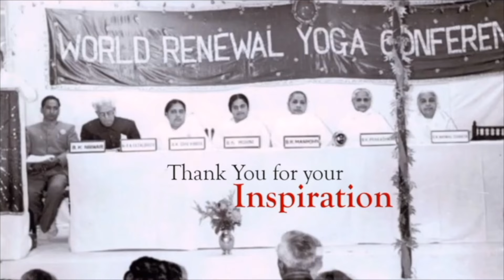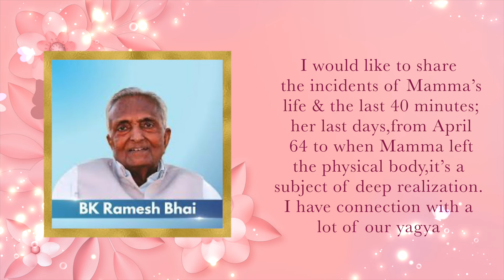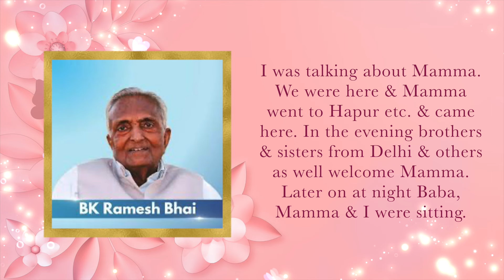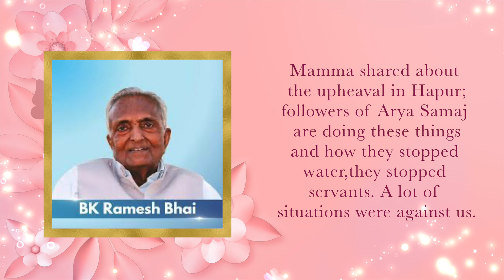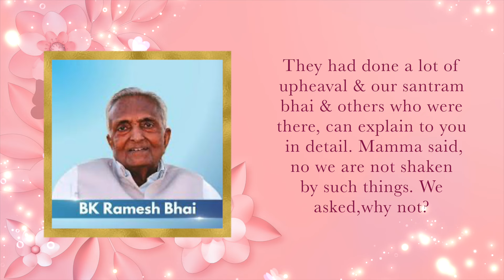BK Rameshbhaiji Remain unshakable in all opposition